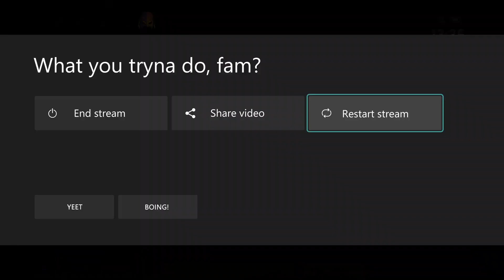Upgrading Clubs and Battling Hookslice | Shankstars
If I can beat the pirate, he'll join my squad.